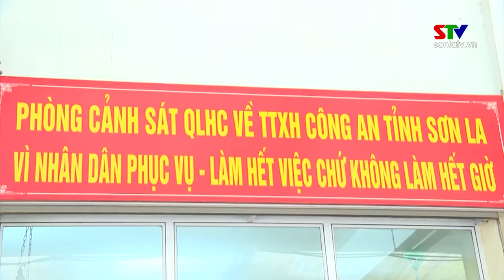Triển khai cao điểm thực hiện Đề án 06 và đấu tranh với tội phạm vi phạm pháp luật về pháo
Ngày 1/11, Bộ Công an tổ chức Hội nghị trực tuyến đánh giá 01 tháng về Mở đợt cao điểm “90 ngày, đêm” triển khai các giải pháp bảo đảm hoàn thành các chỉ tiêu phục vụ triển khai quy định của Luật cư trú năm 2020 về việc Sổ hộ khẩu, Sổ tạm trú hết giá trị sử dụng sau ngày 31/12/2022 và tăng cường đẩy mạnh triển khai thực hiện Đề án 06/CP; triển khai cao điểm phòng ngừa, đấu tranh với tội phạm, vi phạm pháp luật về vũ khí, vật liệu nổ, công cụ hỗ trợ và pháo trong dịp Tết Nguyên đán Quý Mão năm 2023.
Sau 1 tháng thực hiện Kế hoạch số 6674 về cao điểm 90 ngày đêm cấp CCCD đến nay đã có 63/63 địa phương đã ban hành kế hoạch triển khai thực hiện. Kết quả thực hiện, tỷ lệ dịch vụ công cư trú đã làm trên 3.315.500 hồ sơ trực tuyến, trên 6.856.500 hồ sơ trực tiếp, đạt tỷ lệ 32,6%. Tính đến ngày 31/10/2022 đã triển khai kết nối chính thức đối với 12 bộ, ngành; doanh nghiệp nhà nước và doanh nghiệp viễn thông; 15 địa phương.
Năm 2022, dưới sự chỉ đạo quyết liệt lãnh đạo BộCông an, Công an các đơn vị, địa phương đã tổ chức triển khai thực hiện quyết liệt, hiệu quả công tác phòng ngừa, đấu tranh với tội phạm, vi phạm pháp luật về vũ khí, vật liệu nổ, công cụ hỗ trợ và pháo nên đã tạo sự chuyển biến tích cực trong công tác này.
Bộ Công an ghi nhận, biểu dương Công an các địa phương đã nỗ lực, cố gắng đưa ra những cách làm hay, các giải pháp đột phá trong triển khai Đề án 06, cấp CCCD, định danh điện tử; phòng ngừa tội phạm, vi phạm pháp luật về vũ khí, vật liệu nổ và công cụ hỗ trợ, pháo. Đồng thời yêu cầu trong thời gian tới cần có những giải pháp, để nâng cao hiệu quả trong việc thực hiện các chỉ tiêu được giao…/.
Thực hiện: Cao Thiên